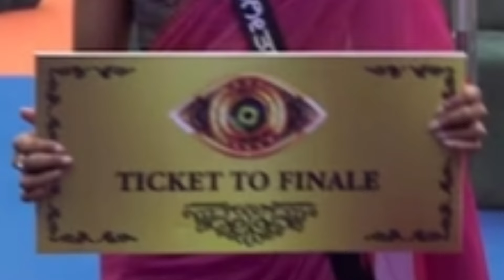ಇಂದು ಬಿಗ್ ಬಾಸ್ ನಲ್ಲಿ‌ ಸಖತ್ ಟ್ವಿಸ್ಟ್!! ಪ್ರಾಣ ಸ್ನೇಹಿತರು ಒಟ್ಟಿಗೆ ಔಟ್ ಅಥವಾ ಸೇವ್ ಇಲ್ಲಿದೆ ಅಪ್ ಡೇಟ್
Images Credit- Colors Kannada
music credit- Blue dream cheel